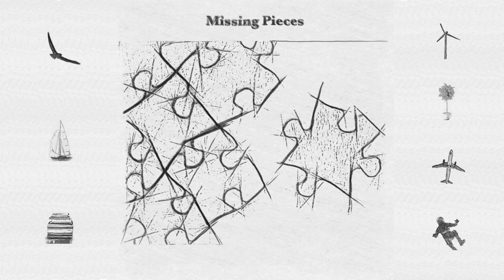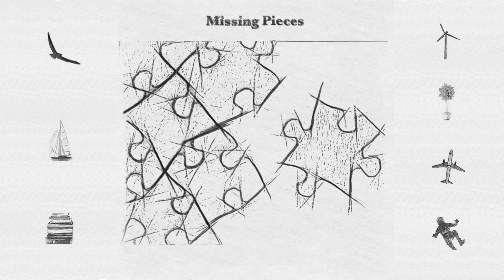Sebastien Tremblay - abandoned fragments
Missing Pieces 🎹